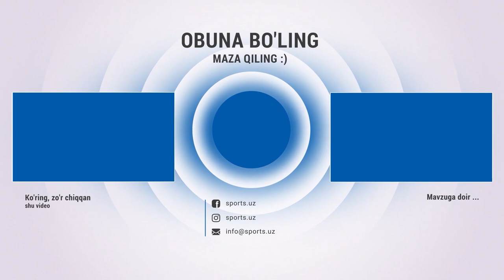Тимур Кападзе: Биз тайёрмиз